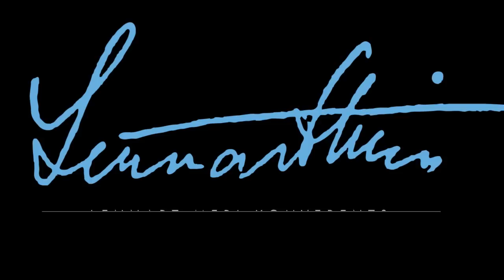Ukraine: Is There a Will? Is There a Way?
Lennart Meri Conference 2015

Speakers:
Hanna Hopko, Chairwoman of Foreign Affairs Committee, Ukrainian Parliament
James Sherr, Associate Fellow, Chatham House
Taavi Rõivas, Prime Minister of Estonia
Ilya Ponomarev, Member of State Duma of Russia

Moderated by: Quentin Peel, Mercator Senior Fellow, Chatham House